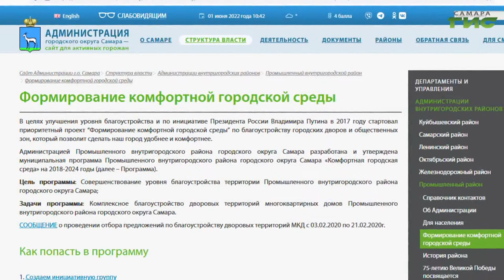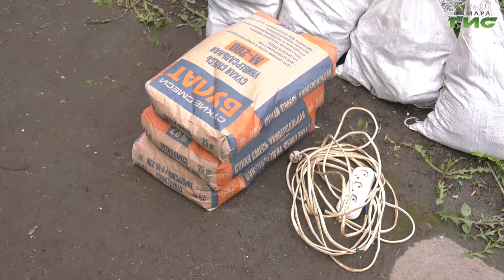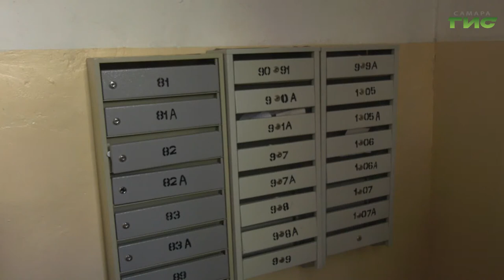"Благоустройство Промышленного района"/ "Совет моего дома" от 01.06.2022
Как развивается Промышленный район? Как на территории района реализуются проекты "Комфортная городская среда" и "Содействие"? Как преображаются общественные пространства, расположенные на территории района? Смотрите программу "Совет моего дома". Гости в студии: Данил Морозов, глава Промышленного внутригородского района г.о. Самара и Ирина Хандина, председатель Совета МКД ул.Теннисная,29.